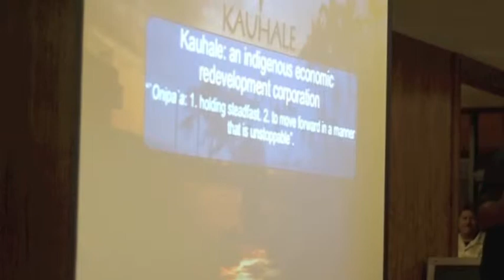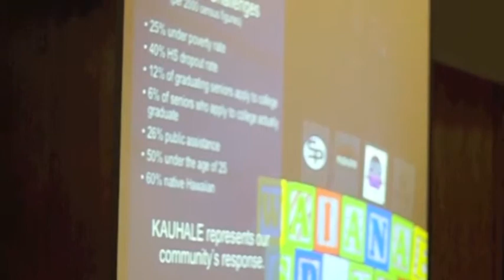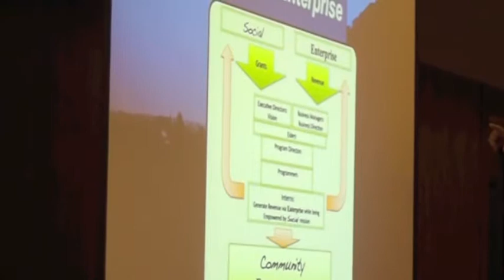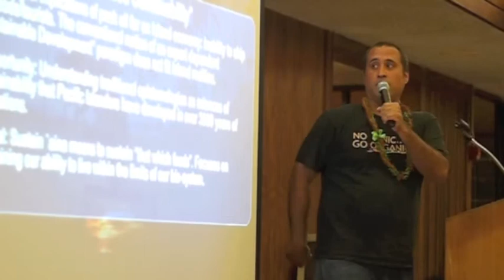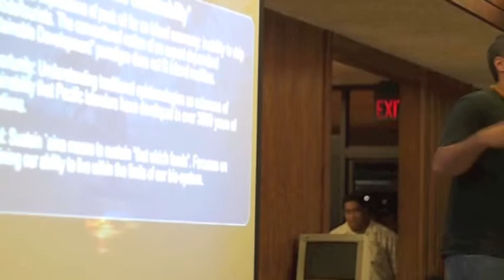Kamuela Enos "A Delicious Melding of Community, Education and Business"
A Delicious Melding of Community, Education and Business presented by Kamuela Enos, Director of Social Enterprise at Kauhale. Kamuela gave an overview of the principles underpinning Kauhale — an indigenous community redevelopment corporation comprised of a merger between MA`O Organic Farms, Searider Productions and Makaha Studios. Presented at "Big, Hairy, Audacious Ideas for a Hawai'i Food Revolution" - Eat Local Forum Tues, Sept 20th, 2011.